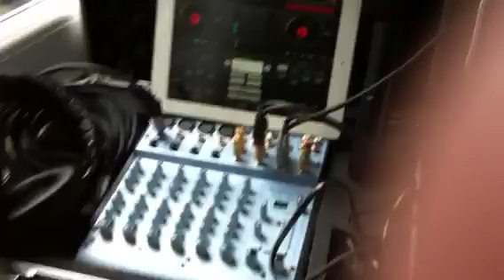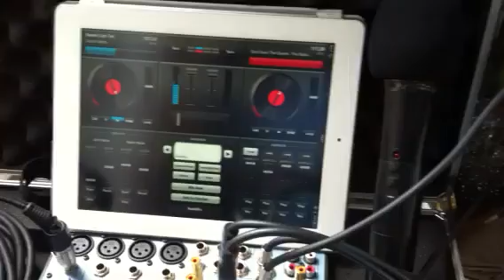Themobiledj Virtual DJ for iPad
Themobiledj Virtual DJ for iPad linked to MacBook pro